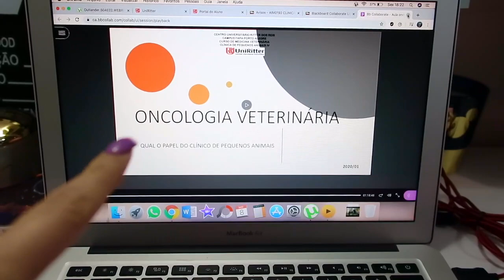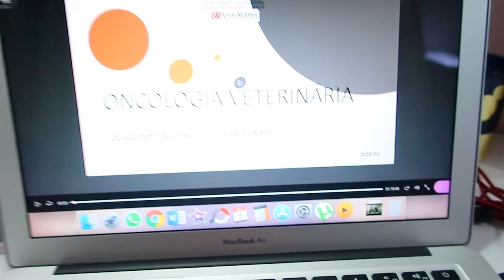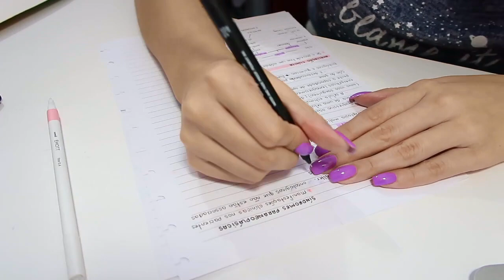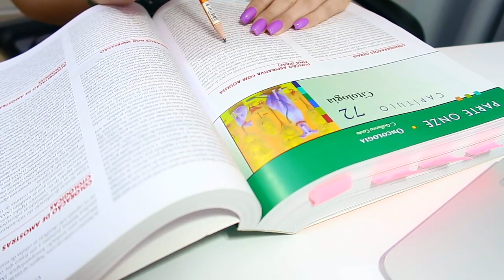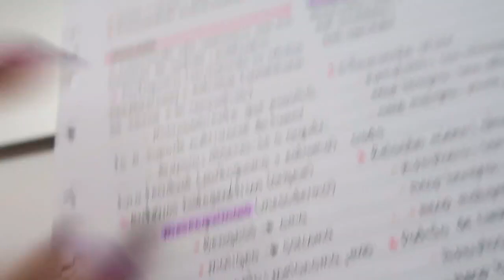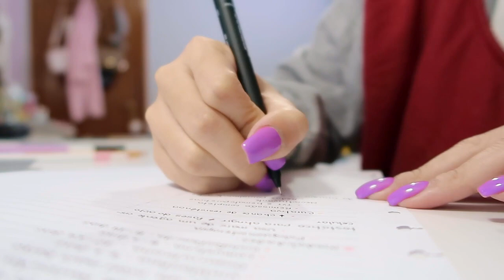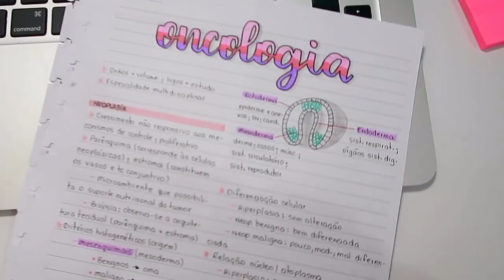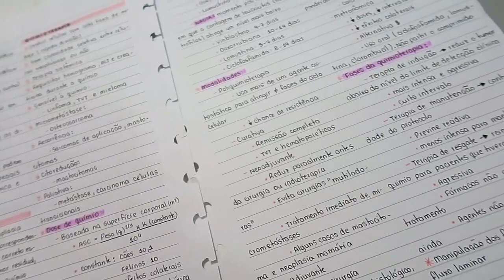STUDY VLOG | Fazendo um RESUMO totalmente À MÃO do zero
Oiii gente, vocês me pediram muito pra voltar a fazer resumos à mão, então eu trouxe nesse study vlog um resumo super caprichado do jeito que vocês gostam ❤️❤️❤️

Sou de São Leopoldo - RS

NÃO ESQUECE DO LIKEEEE! Beijo